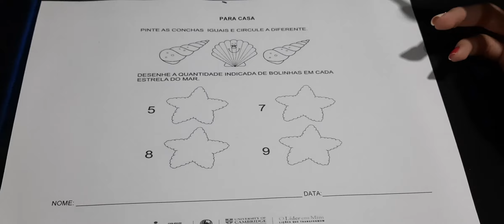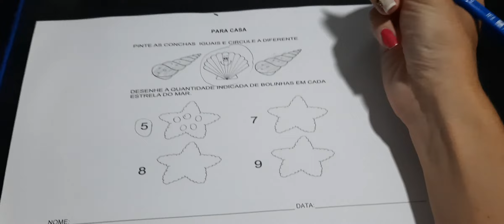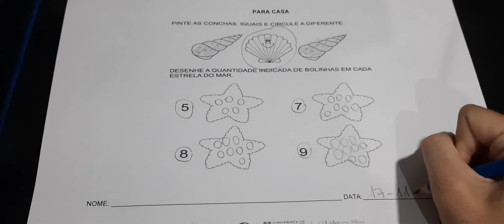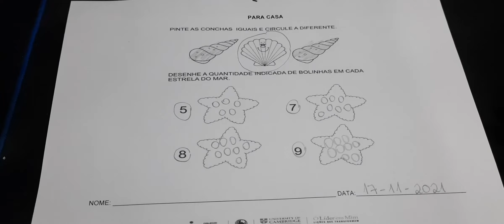Para casa - 17/11 - Jardim I